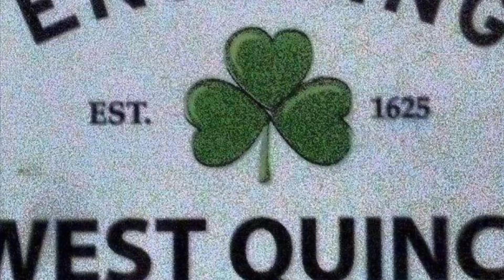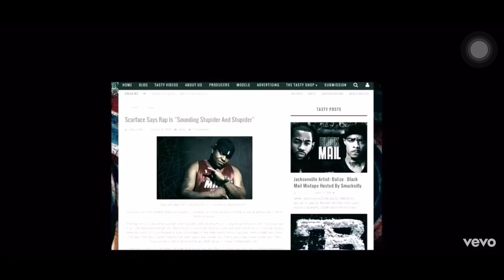Jump Rope,Push-ups every 25 Yards. Cardio,Endurance,Power,Speed are imperative!